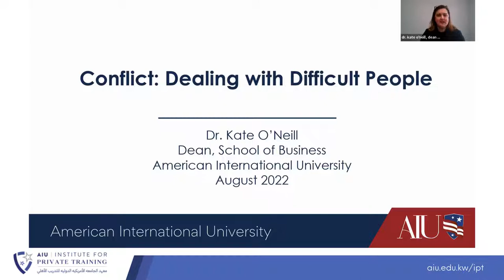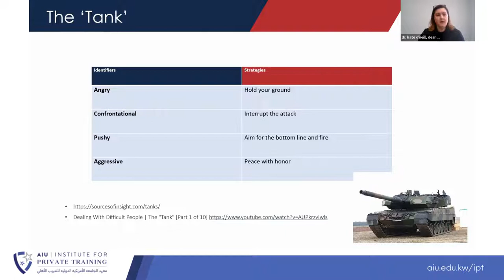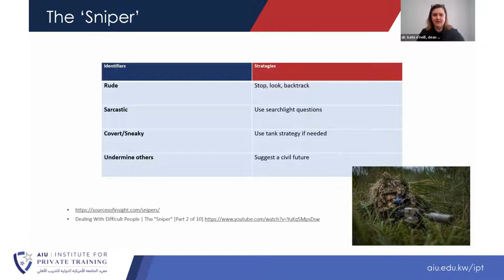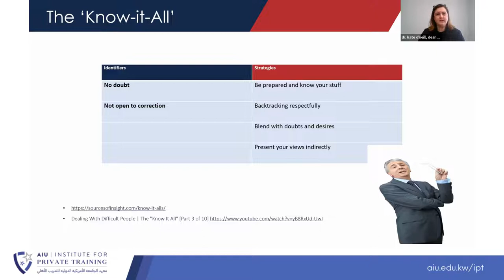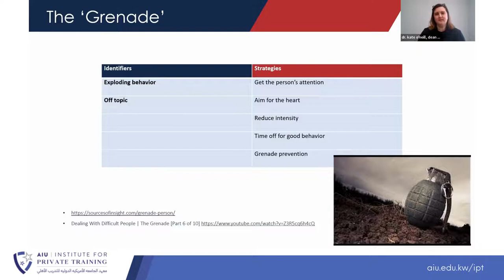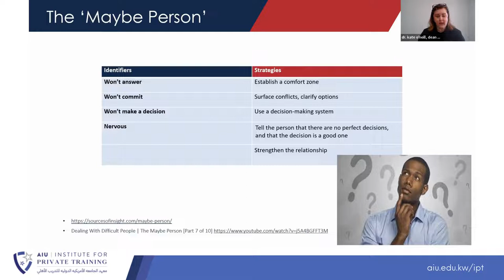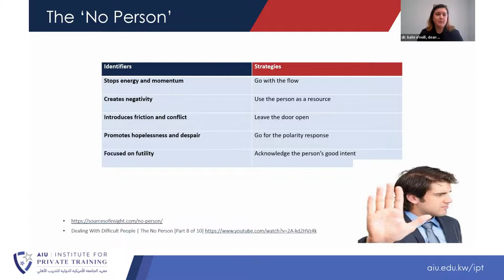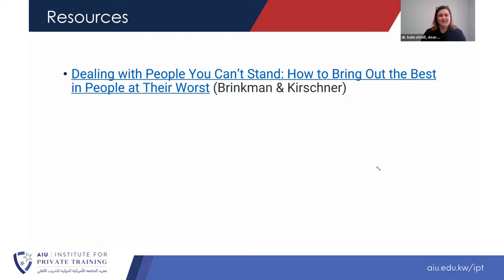Webinar: Conflict - Dealing with Difficult People | Dr. Kate O'Neill